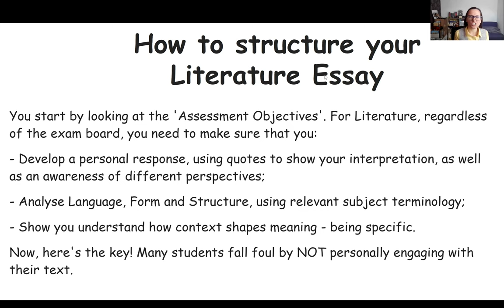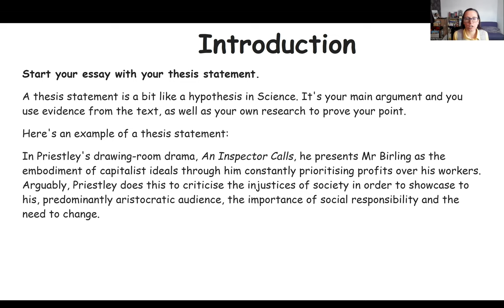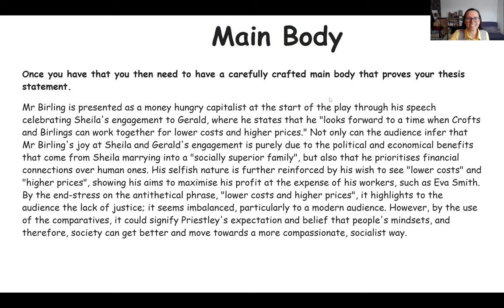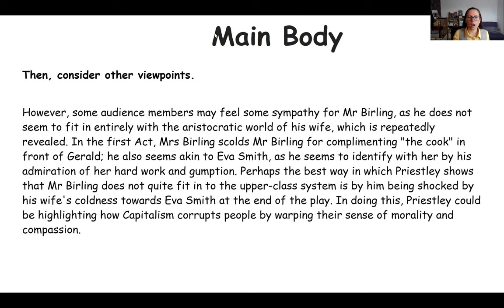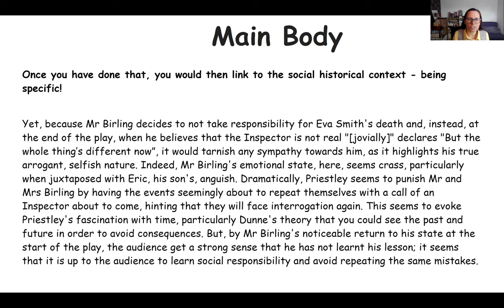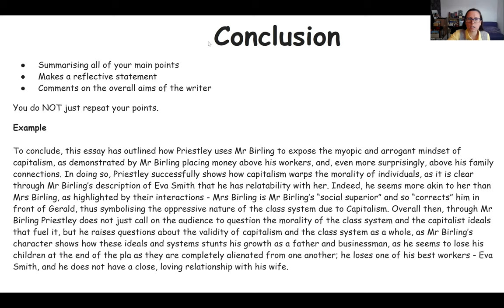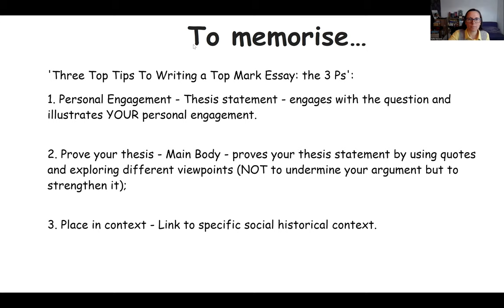Structuring a GCSE English Literature Essay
In this video, we go through how to structure your GCSE English Literature Essay, using Priestley's, 'An Inspector Calls' to showcase this. We will dissect a student's work to show you how to achive a grade 9.